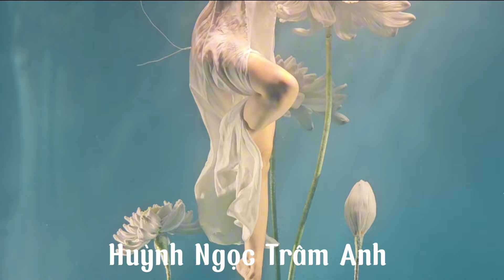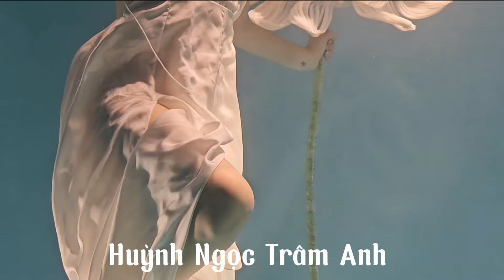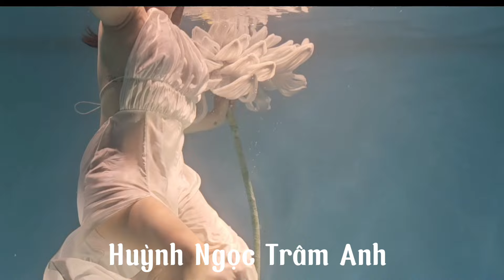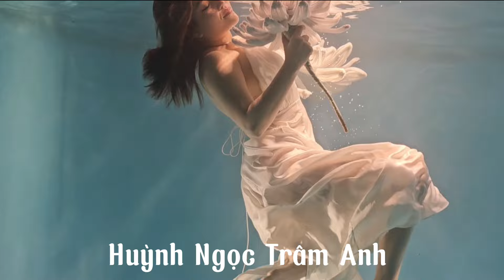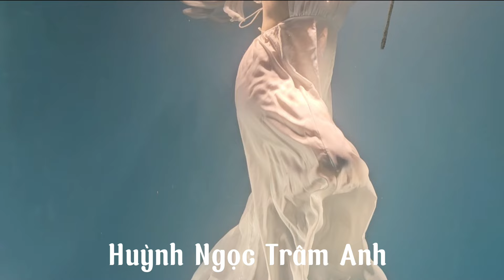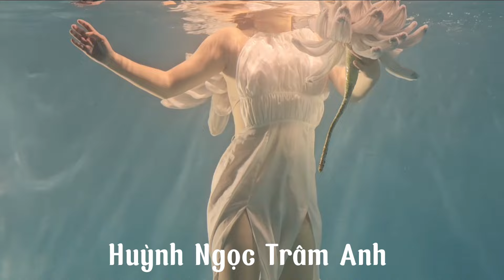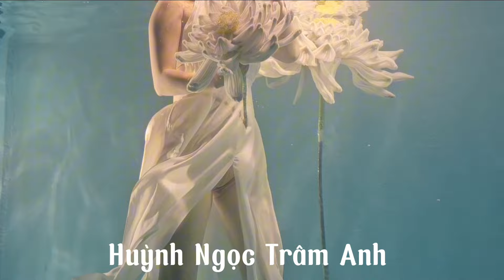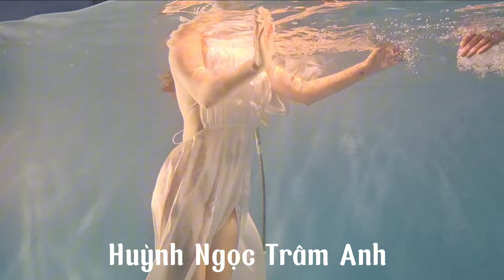Huỳnh Ngọc Trâm Anh trải nghiệm chụp ảnh dưới nước, để có bộ sưu tập đẹp không đơn giản